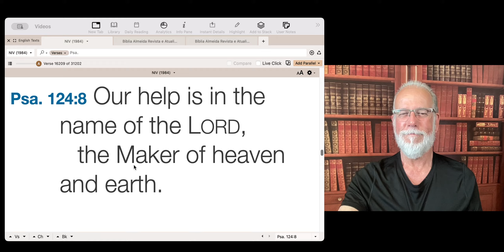Snack for the Journey - #1300 - Psalm 124:8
This is just a short meditation based on Psalm 124:8.